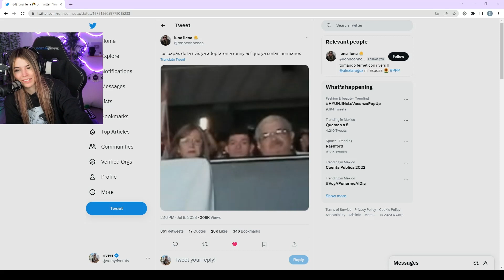Los papas de RIvers ya Adoptaron a Ronny 😂😂